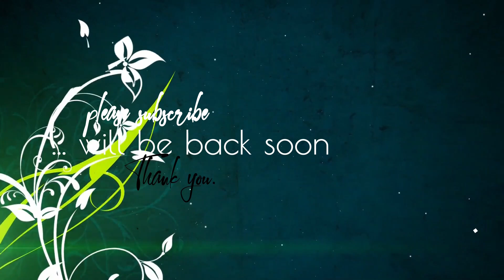Calathea Picturata Argentea has a Lovely pattern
It's a Silver variegated calathea which I keep in a temperature-maintained room as required even though some of its leaves turned brown and crispy.  I am trying to keep it healthy but I don't know how I can. Please drop some advice in the comment section.  I would appreciate it. Thank you.

A stunning calathea is known for the intense silvery green center of its leaves that is surrounded by a darker band of color. Amazing pattern that everyone loves. The underside of the leaf is a muted burgundy color. Native to northeastern Brazil like many of the plants in the Marantaceae family.
Calathea picturata is a species of plant in the family Marantaceae, native to northwest Brazil. It is a clump-forming evergreen perennial growing to 35–40 cm (14–16 in). The leaves are dark green above, purple below, marked heavily with silver along the veins and midriff. It is tender, with a minimum temperature of 16 °C (61 °F) required, and in temperate areas is cultivated indoors as a houseplant.

Under the synonym Goeppertia picturata the cultivar 'Argentea', with silver leaves edged in green has gained the Royal Horticultural Society's Award of Garden Merit.